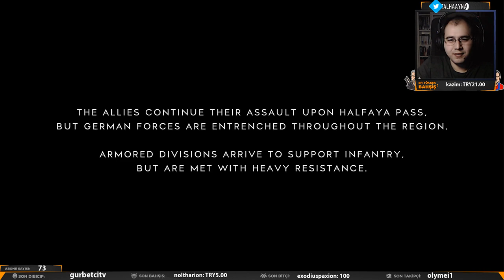Afrika Kaplanı | Battlefield V - #6